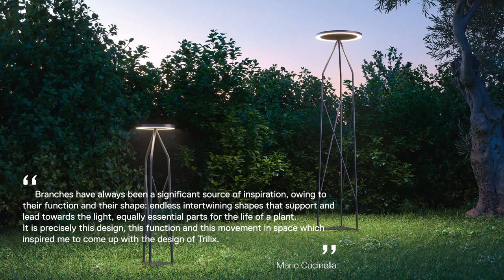Trilix - Mario Cucinella by Artemide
Trilix is a family of lamps for indoor and outdoor spaces featuring a lightweight structure, comprised of three elements that are intertwined to give stability and support to a flat disc with a ring of direct light which is softly diffused in the surrounding space.

The lamp head concentrates the light emission downwards, in a controlled, glare-free but open way which generates a large area of light.

Trilix, whose name comes from the Latin for three threads, harks back to the ancient Roman tradition of weaving together a trio of strands for extra strength.

This interweaving provides a slender, open structure which interacts with the surrounding environment.